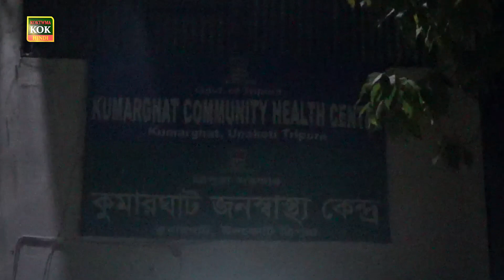Bhajpa yuva morcha ke karyakarta ashok das dashmi ki raat janleva sadak par hamle ka shikar hue